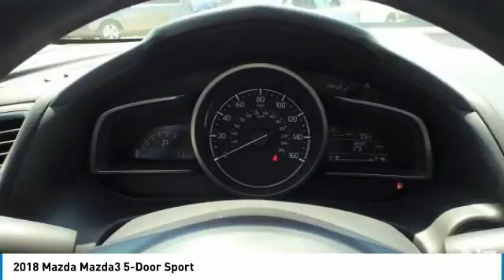2018 Mazda Mazda3 5-Door Martin Honda Kia Mazda M188409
2018 Mazda Mazda3 5-Door Sport

Pick up this Deep Crystal Blue Mica 2018 Mazda Mazda3 5-Door, available today at Martin Honda Kia Mazda. This could be the one you've been searching for.